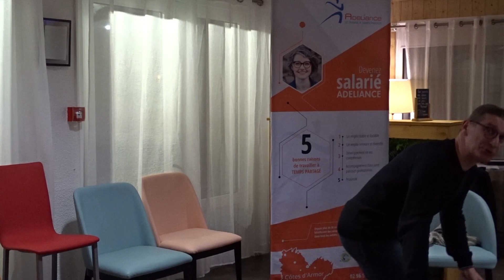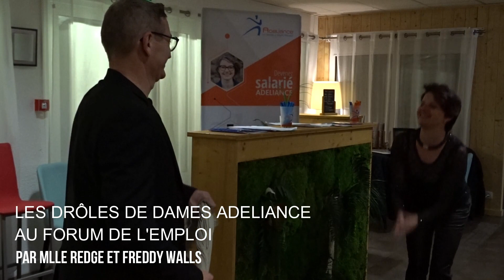ADELIANCE Soirée Salariés 2020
ADELIANCE Soirée Salarié 2020 animée par Mlle REDGE et Freddy WALLS.